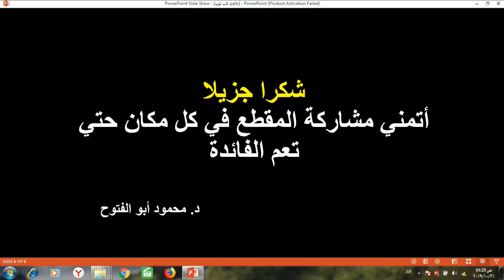محاضرة | مخاطر واضرار الاب توب ( الكمبيوتر المحمول ) والوقاية منها Laptop hazards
السلامة من مخاطر واضرار الاب توب ( الكمبيوتر المحمول ) Laptop hazards
السلامة من مخاطر الارجنوميكس Ergonomics hazards
السلامة والصحة المهنية في الاعمال المكتبية
من الدورات والمحاضرات العلمية والهندسية التي نقدمها بقناتنا ما يلي :
وتشمل:
6-  دورتي الاوشا في الصناعات العامه و صناعه الانشاءات OSHA general industries & OSHA construction industries وتشمل 13 محاضرة
14-  كورس تقييم المخاطر في بيئة العمل Risk assessment  (عمل تقرير المخاطر (سجل المخاطر) - شرح مصفوفة المخاطر Risk matrix)